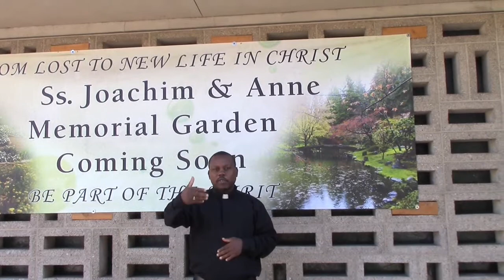Pe Iradin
Fr.Iradin is a founding pastor as of January 2014 for St. Louis de Montfort parish in Anse-a-Veau (Karouk), Nippes, Haiti. As an agronomist. he is concerned with the environment.  With proper resources, he will make this a wholesome area.